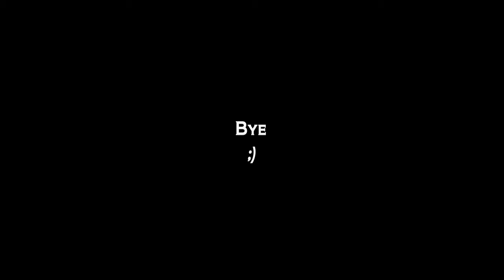Die by my Mega arrows!!-P2 FINAL-Taymusplays Iris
with an all new game called IRIS. A story following Iris, one day when her and her sister Siri are in the forbidden forest Siri finds a purple crystal and is then Immediately grabbed by a huge black hand and taken to an underworld like place call Charmaland.  Iris uses and old magical bracelet she found in the forest to summon an ancient bow and arrow to save her sister. So, what lays in wait in the mysterious Charmaland?  And what will be come of Iris as she searches for Siri?

CREATORS:
KA YIP
design lead

MUHSEN HASSAN
producer

MING LIM
art director

REZWAN SHARUDIN
technical director